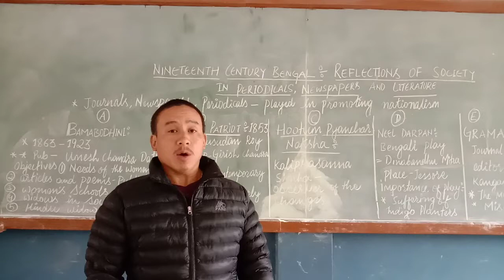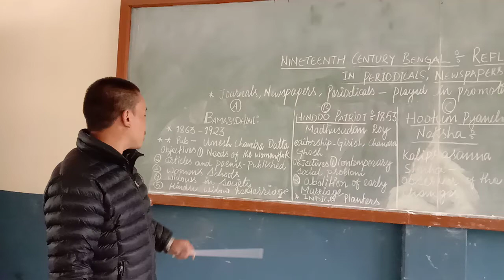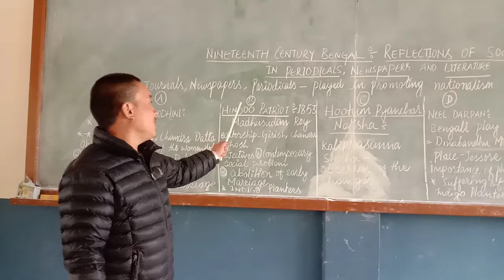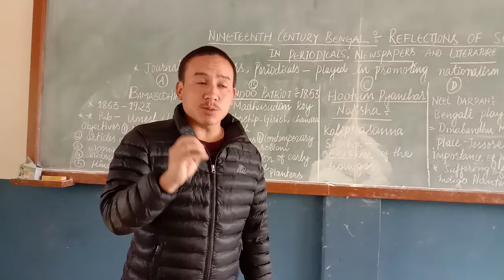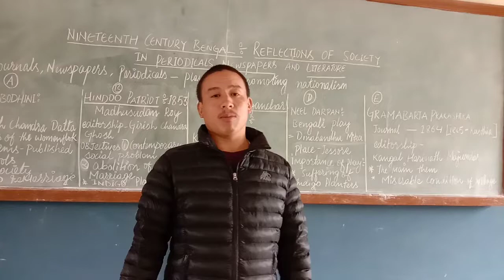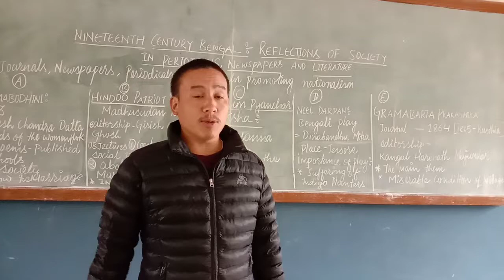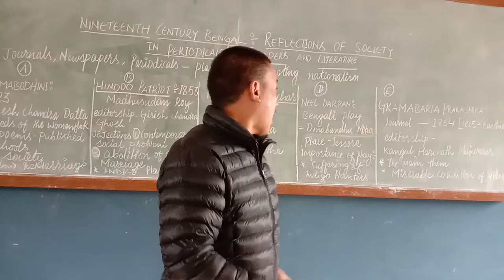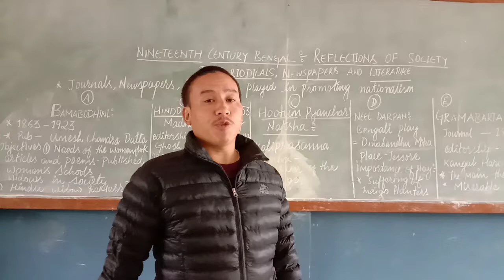Class X WBBSE.. History .explanation in Nepali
Nineteenth Century Bengal: Reflection of Society in Periodicals, Newspapers and Literature..Bamabodhini, Hindoo Patriot, Hootum Pyanchar Naksha, Neel Darpan, Grambarta